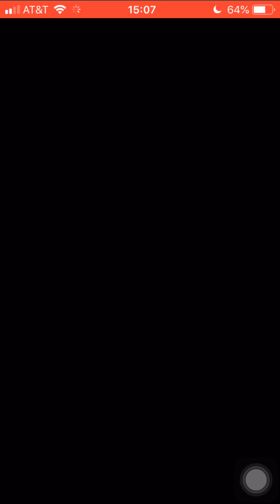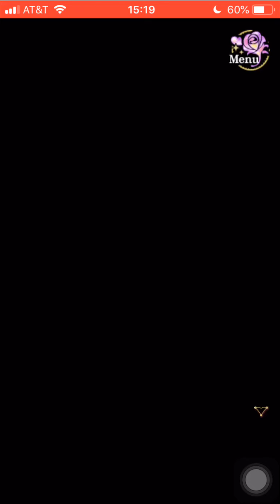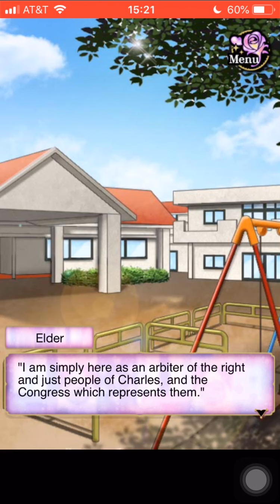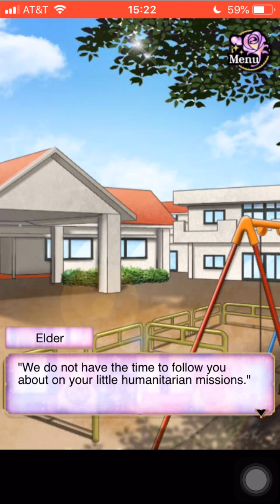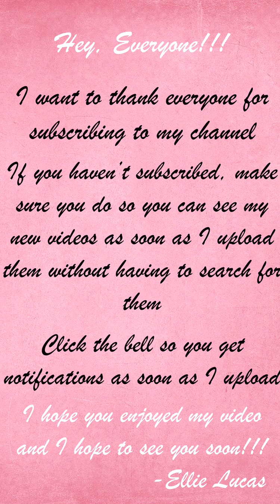BMP - Edward E7.2 | Present & Reality